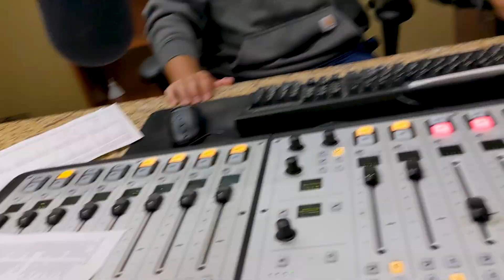Going Thru A Car Wash In The Bed Of A Truck